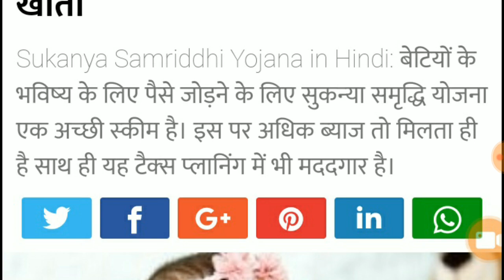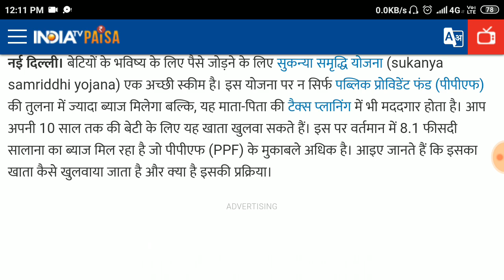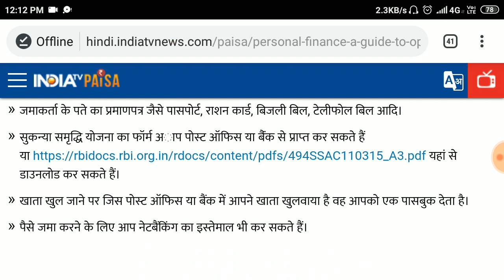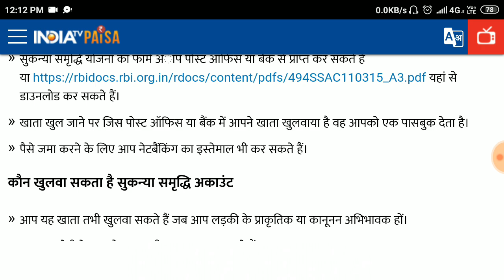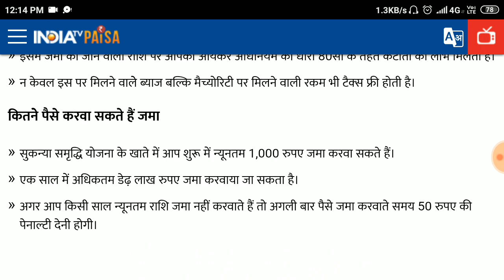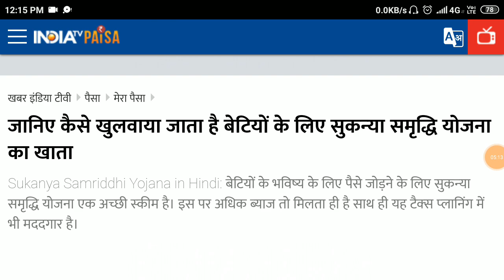जानिए कैसे खुलवाया जाता है बेटियों के लिए Sukanya Samriddhi Yojana खाता|Easyexcelgyan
जानिए कैसे खुलवाया जाता है बेटियों के लिए सुकन्‍या समृद्धि योजना का खाता

बेटियों के भविष्‍य के लिए पैसे जोड़ने के लिए सुकन्‍या समृद्धि योजना (sukanya samriddhi yojana) एक अच्‍छी स्‍कीम है। इस योजना पर न सिर्फ पब्लिक प्रोविडेंट फंड (पीपीएफ) की तुलना में ज्‍यादा ब्‍याज मिलेगा बल्कि, यह माता-पिता की टैक्‍स प्‍लानिंग में भी मददगार होता है। आप अपनी 10 साल तक की बेटी के लिए यह खाता खुलवा सकते हैं। इस पर वर्तमान में 8.1 फीसदी सालाना का ब्‍याज मिल रहा है जो पीपीएफ (PPF) के मुकाबले अधिक है। आइए जानते हैं कि इसका खाता कैसे खुलवाया जाता है और क्‍या है इसकी प्रक्रिया।